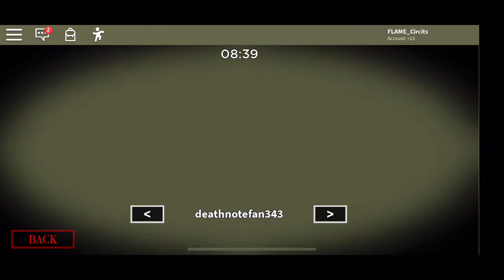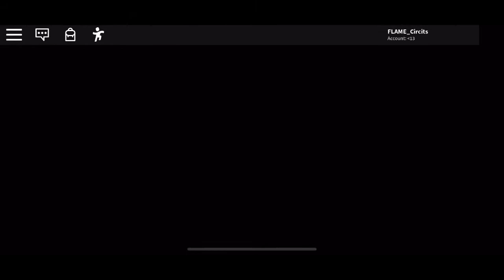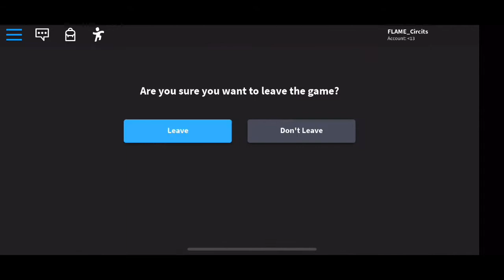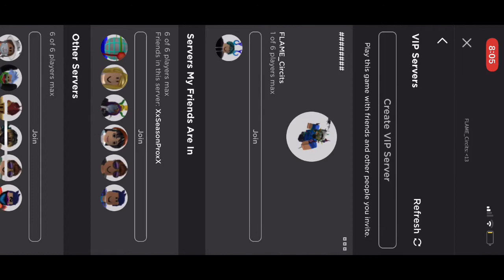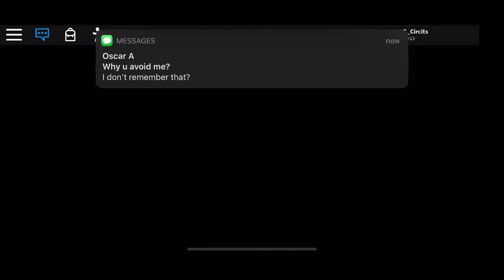My longest piggy episode ever | piggy chapters 3 and 4